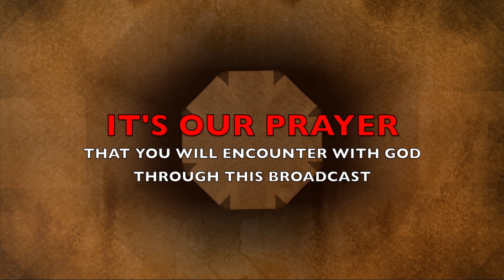The Morning Encounter Eps 76